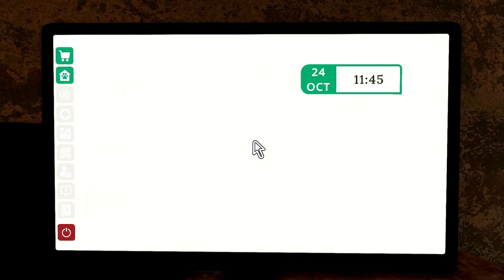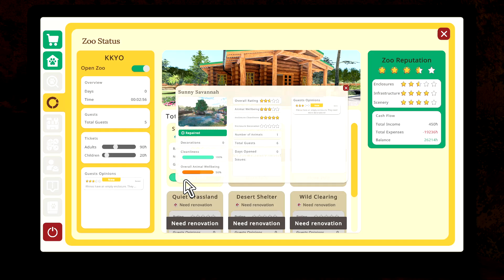I OPENED A ZOO AND IT'S CHAOS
Step into the wild world of my house-turned-zoo where chaos reigns supreme! From exotic animals to mischievous monkeys, this video captures the thrilling adventure of opening an animal zoo in my very own home. Watch as I navigate through the madness, feed the animals, and try to maintain order in this hilarious and heartwarming journey. Get ready for a wild ride filled with laughter, surprises, and maybe even a bit of mayhem! Welcome to the chaos of my house zoo!